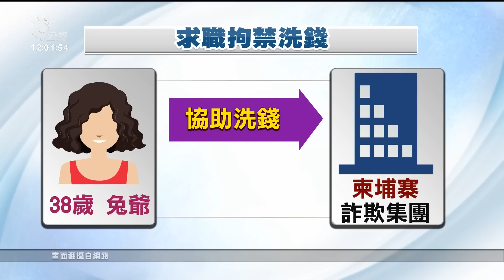高薪徵才誘交帳戶拘禁 半年得手超過4億元｜20230222 公視中晝新聞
國內有犯罪組織，跟柬埔寨詐欺集團合作，透過網路高薪徵才，誘騙國人交付帳戶，作為洗錢用途，更把人拘禁，直到人頭帳戶被示警；只是有被害人見獲利驚人，事後反而主動要加入。而警方深入追查，發現有行員協助不法集團，調高人頭帳戶轉帳限額，藉此從中抽佣金，只要成功一筆，就能賺到5萬元。